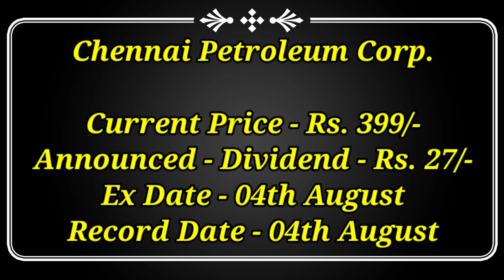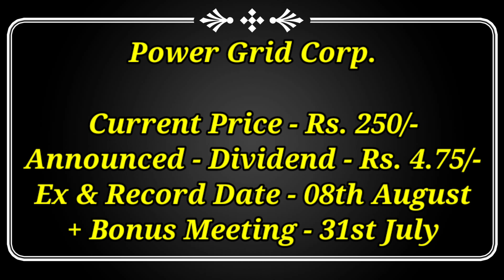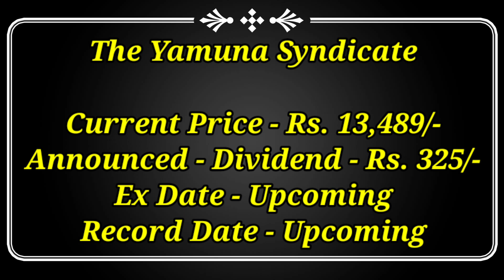आज 7 कंपनी घोषणा ₹300/शेयर Dividend, Bonus & Split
Dividend stock
upcoming Dividend
upcoming shares

Market analysis
Market news today
Market news

top dividend stocks in August 2023
top 3 stock split in August 2023